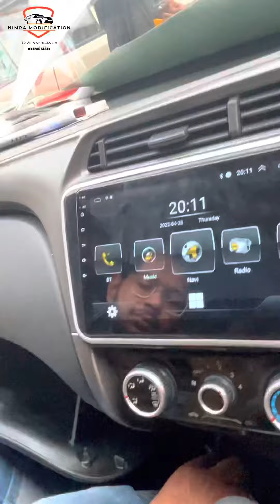Honda City 2022 Modifications | Honda Best Modifications